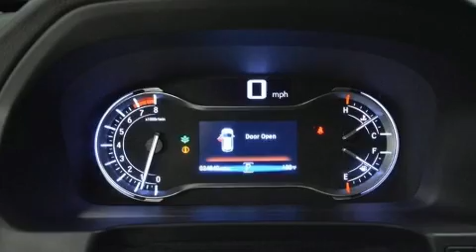2017 Honda Pilot Elite in Houston, TX 77002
Get excited about the 2017 Honda Pilot. It features an automatic transmission, all-wheel drive, and a 3.5 liter 6 cylinder engine. This model accommodates 7 passengers comfortably, and provides features such as: leather upholstery, a blind spot monitoring system, tilt and telescoping steering wheel, a power rear cargo door, skid plates, rear wipers, and power seats. Rear passengers enjoy the seat heating functionality, keeping them warm during the winter months. For drivers who enjoy the natural environment, a power moon roof allows an infusion of fresh air. Audio features include an AM/FM radio, rear mounted audio controls, and 10 speakers, providing excellent sound throughout the cabin. Rear LCD monitors provide entertainment that your passengers will appreciate no matter how far the drive. Honda ensures the safety and security of its passengers with equipment such as: dual front impact airbags with occupant sensing airbag, front side impact airbags, traction control, brake assist, ignition disabling, and 4 wheel disc brakes with ABS. Various mechanical systems are monitored by electronic stability control, keeping you on your intended path. A Carfax history report provides you peace of mind by detailing information related to past owners and service records. Our aim is to provide our customers with the best prices and service at all times. Please don't hesitate to give us a call.